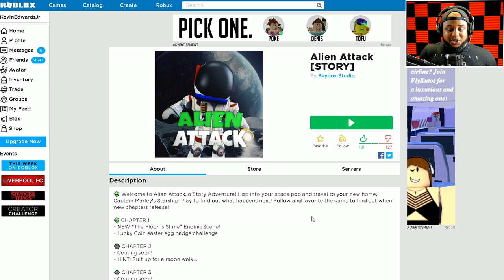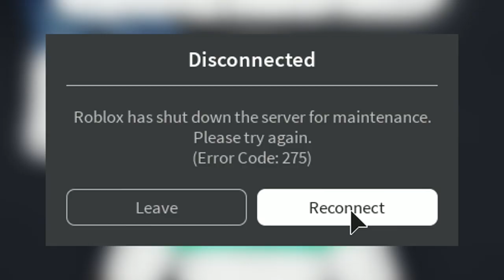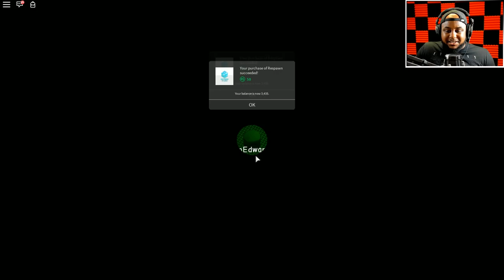I got TRAPPED in OUTER SPACE in Roblox! (CAMPING PART 18)